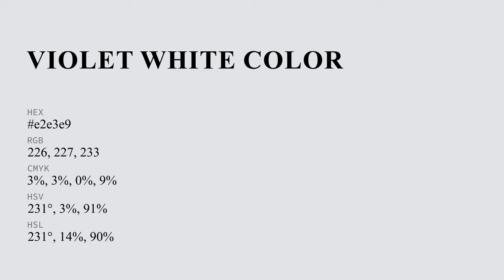Violet White color e2e3e9 hex color - Blue color - Warm color e2e3e9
What color is Violet White ? e2e3e9 hex color - Blue color - Warm color e2e3e9

Hex e2e3e9 Color Code is also known as Violet White color.